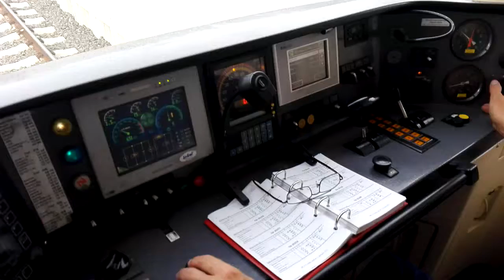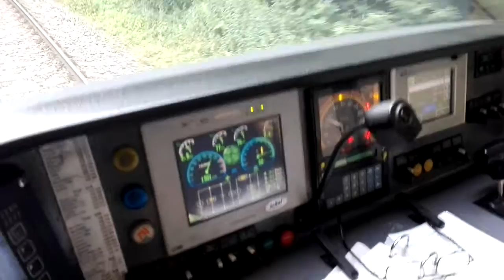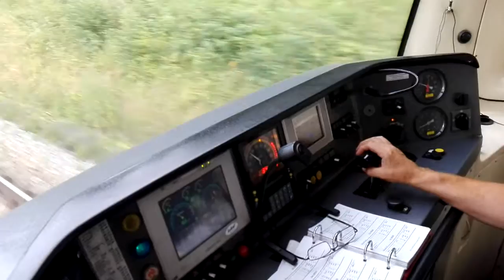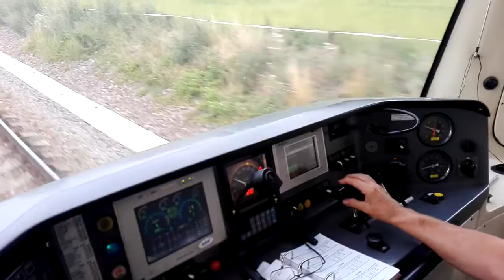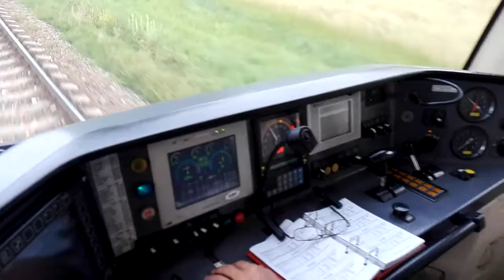Vonalbeutazás a 022 sz. mellékvonalon...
Častolovice - Rychnov nad Knežnou között.